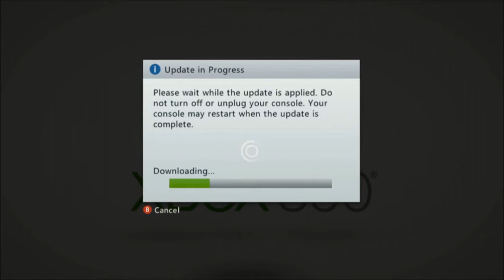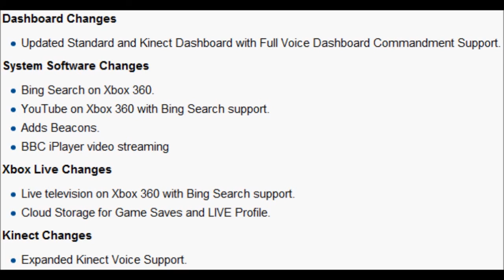Xbox Patch Update! 7-18-11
Please FAVORITE AND LIKE this video if you enjoyed :)